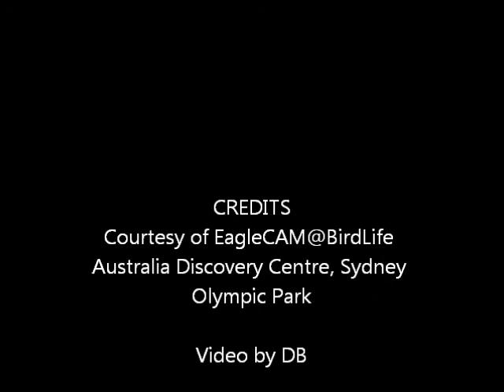Changing of the guard and an egg roll 6:30am July 07, 2013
Mom leave's then dad arrive's at 6:30am , leave's and take's the nestover's at 6:38am mom returns at 6:40 am ...

Courtesy of EagleCAM@BirdLife Australia Discovery Centre, Sydney Olympic Park